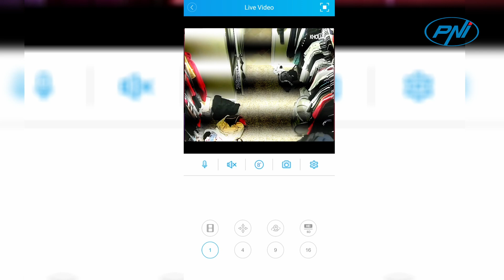Caméra de vidéosurveillance PNI IP125 avec IP, 5MP FR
Résolution 5MP (2880 x 1616px)

Clarté, détails, couleurs naturelles, contraste, luminosité. Ce sont les caractéristiques des images 5MP de la caméra PNI IP125, une caméra extérieure (IP66) équipée de 6 LED qui génère à la fois de la lumière infrarouge et de la lumière blanche à une distance allant jusqu'à 30 mètres.
Application iCSee / XMeye

La caméra de surveillance PNI IP125 est compatible avec le NVR PNI House IP716 , PNI House IP716LR et, en général, avec tout NVR compatible ONVIF prenant en charge les caméras 5MP.

La caméra peut également être utilisée de manière autonome , c'est-à-dire indépendante d'un NVR. Alimentez la caméra (12V), connectez-la avec un câble à un routeur, ajoutez-la à l'application mobile ( iCSee ou XMeye ) et regardez les images capturées par celle-ci en temps réel.

Pour ajouter la caméra à un système de surveillance, allumez-la et connectez-la au même routeur auquel vous avez connecté le NVR. Lisez le manuel d'utilisation du NVR pour plus de détails sur la recherche automatique du réseau ou l'ajout manuel de caméras au système.

Caméra de vidéosurveillance PNI IP125 avec IP, 5MP

Fonctions d'alarme

La détection de forme humaine, la reconnaissance faciale et la détection de mouvement sont les trois fonctions dont est équipée la caméra PNI IP125 et qui génèrent une alarme en envoyant une notification dans l'application.

Pour augmenter le niveau de sécurité, la caméra utilise des algorithmes qui comparent les images pour identifier la forme humaine. Associée à la fonction de détection de mouvement, la fonction de détection de forme humaine empêche les fausses alarmes causées par le mouvement de la végétation ou des animaux.